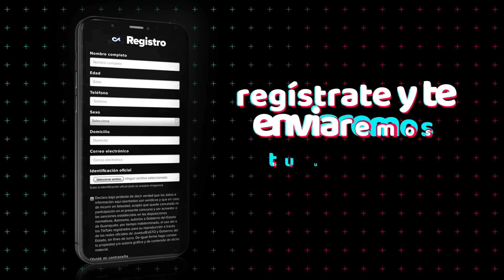¡Ya vimos que estás tiktokeando por la Grandeza de GTO! ⚡🤩🔥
📣 ¡Hazlo ahora, aún estás a tiempo!